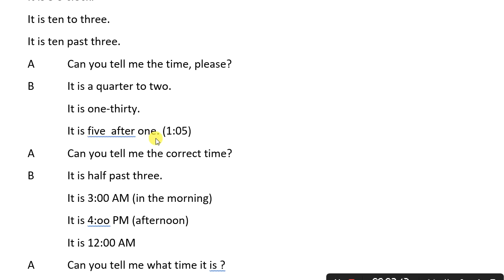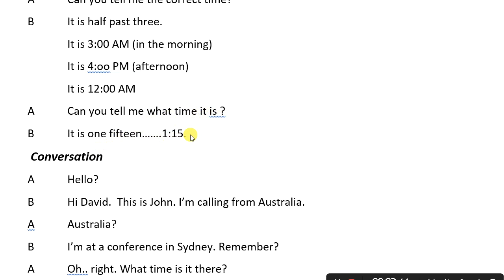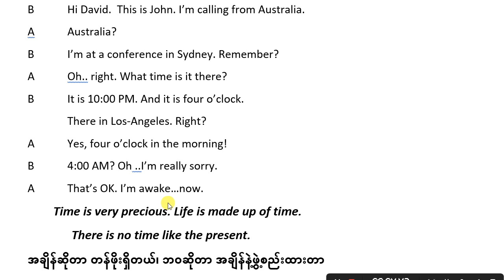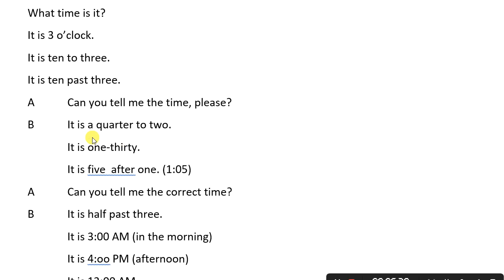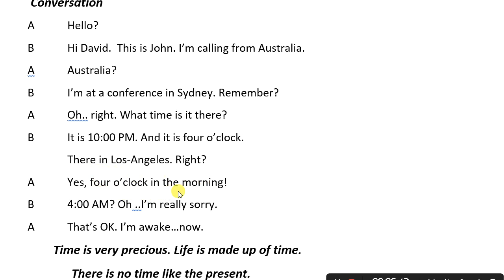Basic English Speaking Lesson 29 အခြေခံအဂ်လိပ်စကားပြော